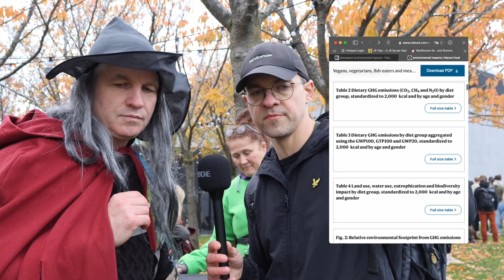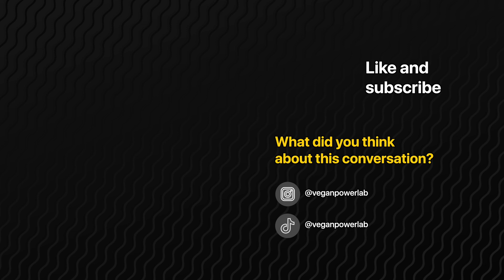"There's stuff in fish that you really need" - VEGAN STREET OUTREACH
This is the third and final part of the small street outreach we did ( @christinavanbeek  and I) at the Climate March in Amsterdam (12 Nov 2023).

00:00 Intro
00:17 Interview
06:37 My Comments